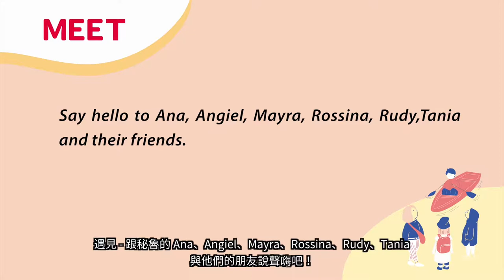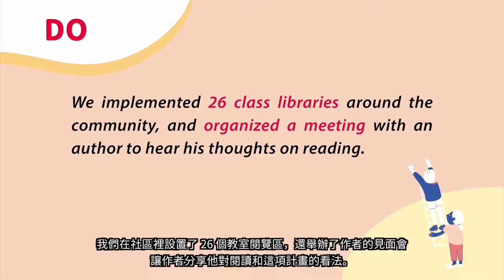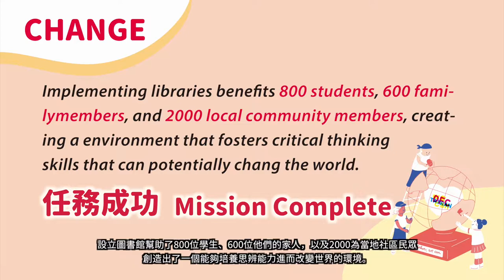20181201 02祕魯Peru 共存、共榮、共閱讀 FORMING A READING COMMUNITY